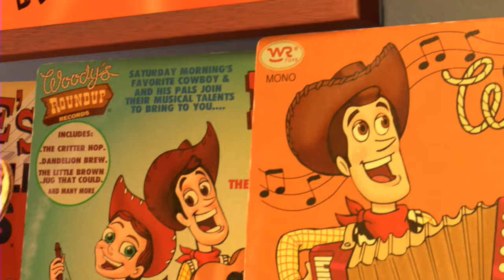Woody's Roundup (Toy Story 2)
Marvel as the wild critters get a message to Woody that Jessie and Prospector are trapped in the old abandoned mine and Prospector just lit a stick of dynamite thinking it was a candle and now they're about to be blown to smithereens!

0:00 Extracts from TV show
1:50 Song from end credits